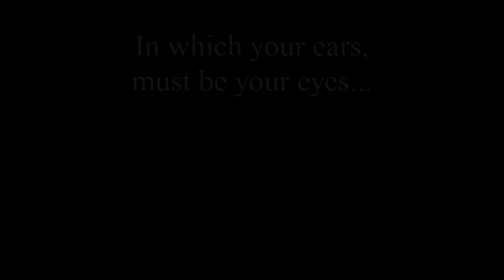Clone Wars - Das Boot trailer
A Clone Wars - Das Boot trailer with one of my favorite episodes "Cat and Mouse".